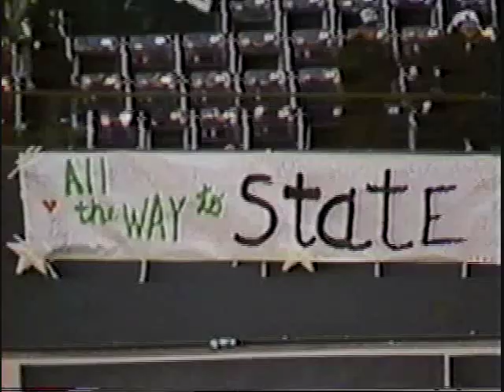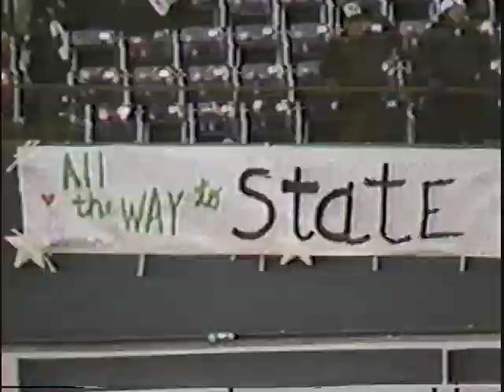1989 Texas 5A Semi-Final: Permian v. Marshall-Mojo Workin'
On Dec. 16, 1989, Kurt Kiser produced this video for the team as part of a tribute to Mojo's 1989 state championship - this one to the tune of "Got Our Mojo Workin' "